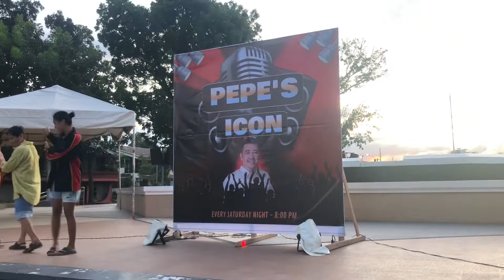Sayaw papuntang kahit saan | Laugh with The Alagukoys